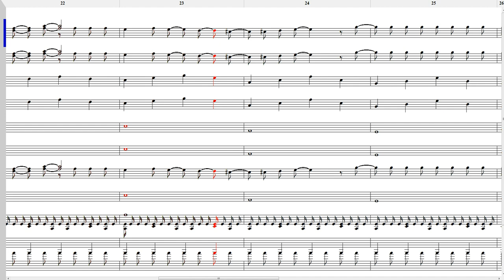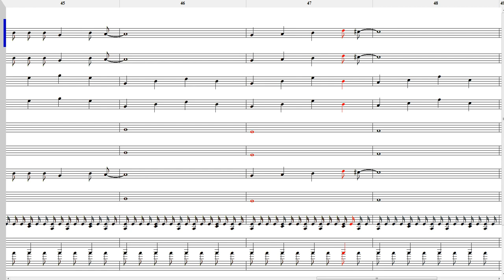포켓몬스터 (자 이제시작이야) 타악기 앙상블용 편곡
본 영상에는 약간 렉이 있습니다
사실 이건 망친 편곡이라는것,,,
본 원악보는 악보가게에서 멜로디만 구입을 헀으며 이에 오케스트라편곡을 위해 사용을 함으로 실제로 연주할수 없습니다
나중에 오케스트라로 편곡을 할 계획입니다